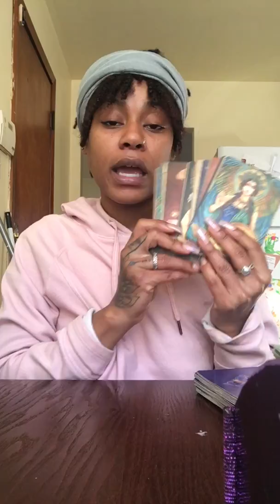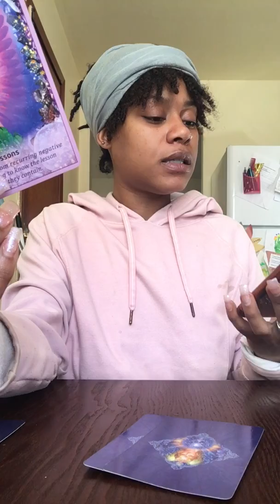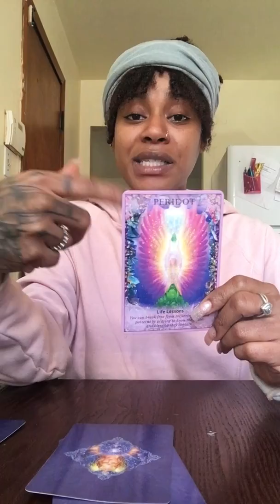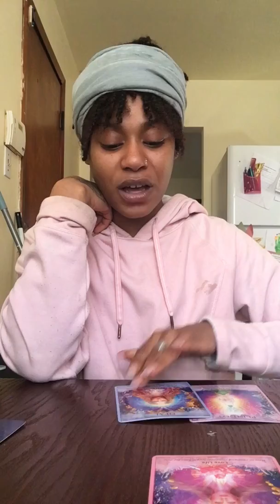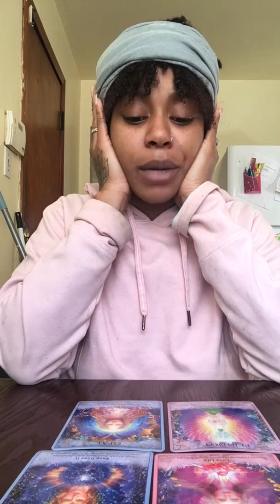Crystal Healing January 2020 " There Is NO ONE Just Like You, You Got That Special Something Pt.1"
🎉2020 Special 🎉 New Year New Me 🎉
👩‍🏫 $85 Weekly Spiritual Guidance : One Week A Month 1 Hour Long Session. Coaching You Through Your Blossoming, Self Care Tips, Affirmations Help, Vision Board Parties, Venting, Shadow Work Help & Spiritual Advice. Become Apart Of A Family. Regular Clients Will Meet New Soul Family, Connect With Other Spiritual Business Owners, And Get Togethers Self Care Night To Celebrate Each Others Accomplishments
✨✨✨ NEW PRICE-LIST ✨✨